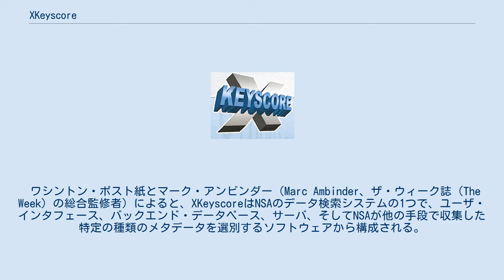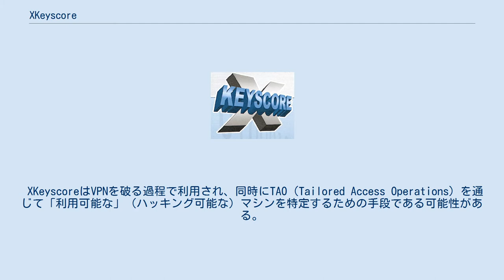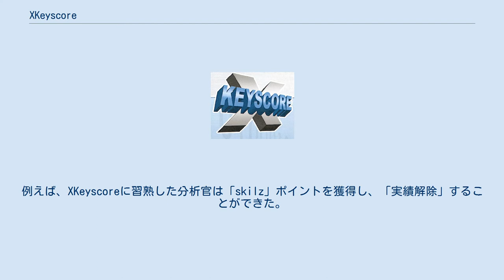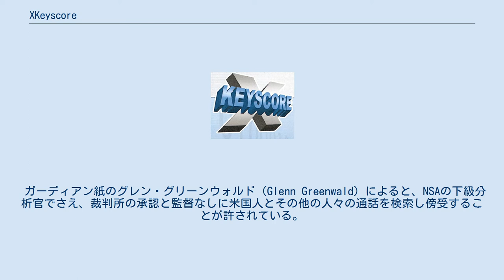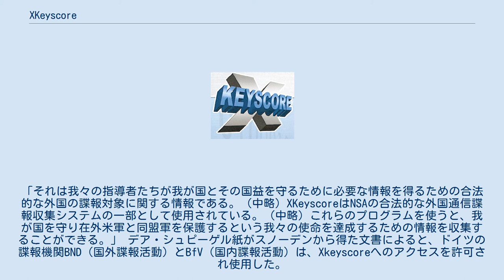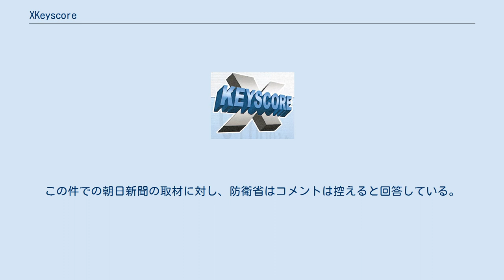XKeyscore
XKeyscoreプログラムのロゴ XKeyscore（エックスキースコア）は、世界中の外国人に関するインターネット上のデータを検索・分析するために米国国家安全保障局（NSA）が使用する元極秘コンピュータ・システムである。
このプログラムは、オーストラリアの国防信号局（DSD）やニュージーランドの政府通信保安局（GCSB）などと共同運営されている。
その存在は、2013年7月に米国人でブーズ・アレン・ハミルトン社の元従業員エドワード・スノーデンによって暴露された。
 このプログラムの存在は、2013年7月、内部告発者エドワード・スノーデンによってシドニー・モーニング・ヘラルド紙およびオ・グロボ（O Globo）紙上で初めて暴露された。
だがそのコードネームはそれ以前の記事にも掲載されており、また他の多くのコードネームと同様に社内公募や従業員のオンライン履歴書でも見ることができた。
オ・グロボ紙によると、XKeyscoreは傍受した電子メールの使用言語を分析することにより外国人の国籍を特定する。
同紙によれば、この機能はラテンアメリカ諸国、特にコロンビア、エクアドル、メキシコ、そしてベネズエラに適用される。
デア・シュピーゲル紙によると、XKeyscoreは数日分のメタデータと通信内容を遡って取り込むこともできる。
その記事には、XKeyscoreが傍受できるメタデータの例として検索エンジンに入力された単語の一覧が掲載されている。
 ワシントン・ポスト紙とマーク・アンビンダー（Marc Ambinder、ザ・ウィーク誌（The Week）の総合監修者）によると、XKeyscoreはNSAのデータ検索システムの1つで、ユーザ・インタフェース、バックエンド・データベース、サーバ、そしてNSAが他の手段で収集した特定の種類のメタデータを選別するソフトウェアから構成される。
公開されたスライドによると、それらメタデータは3つの異なる情報源から収集される： ガーディアン紙が公開した文書によると、Xkeyscoreは電子メールのような「強いセレクター」や通信内容のような「弱いセレクター」を同時に問い合わせることができる。
分析官は、このツールを使い「異常」を検出することもできる。
例えば、特定の人物を指定することなくパキスタン在住のドイツ語話者の一覧を作ることができる。
このツールを使うと、「イランで使用されている全てのPGP」といった暗号化された情報を検出することもできる。
同文書の但し書きには、非常に幅広い問い合わせを行うと分析官が処理しきれない程大量のデータを取得することができる、とある。
このプレゼンテーション資料は、何か関心のあるものが見つかると分析官は必要に応じて特定の項目を要求できることを示唆している。
 XKeyscoreはVPNを破る過程で利用され、同時にTAO（Tailored Access Operations）を通じて「利用可能な」（ハッキング可能な）マシンを特定するための手段である可能性がある。
XKeyscoreにはGoogle MapsとWebの検索機能もある。
さらに、多数の人手に渡った文書の発信源と著者を見つけ出すこともできる 。
 2008年には「将来の」機能としてVoIPとExifタグに関する機能が計画された。
スマートフォンで撮影された写真のExifタグの多くには地理位置情報（GPS）データが含まれている。
 XKeyscoreは数十か国の「米軍と同盟軍および米国大使館や領事館を含むその他の施設」に設置された700以上のサーバの支援を受けて動作している。
これらの施設の中には、以下のオーストラリアの4基地とニュージーランドの1基地が含まれる： 2013年7月にガーディアン紙で公開されたNSAプレゼンテーションの詳細解説は、XKeyscoreシステムは継続的に大量のインターネット・データを収集しそれらを短期間だけ保存できる、としている。
通信内容は3-5日間だけシステム上に残るが、一方でメタデータは30日間保存される。
この解説は2008年に発行された文書も参照しており、その文書には「我々の1日の受信データ総量（20テラバイト以上）は、たったの24時間しか保存できない時もある」という記述がある。
 2013年にガーディアン紙で公開されたNSAのスライドでは、XKeyscoreは2...